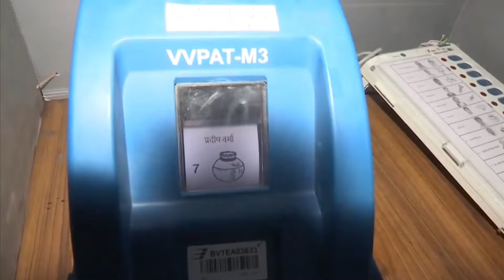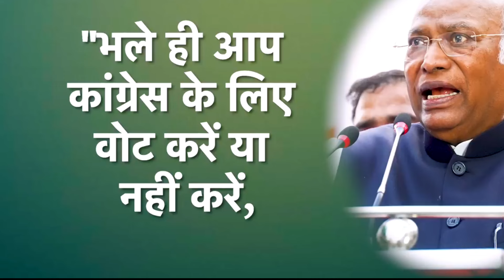दूसरे वोटिंग में पारा हाई भाजपा को खुला चुनौती मोदी हैरान।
26 अप्रैल 2024 आज की बड़ी खबरें | देश के मुख्य समाचार | 26 अप्रैल 2024 ताजा खबरें पीएम

नॉनस्टॉप न्यूज नॉनस्टॉप_न्यूज किसान आंदोलन लाइव
नॉनस्टॉप न्यूज! आज 26 अप्रैल 2024 का मुख्य समाचार , पीएम मोदी समाचार, टुडे_ब्रेकिंग_न्यूज़ , हेडलाइंस

पीएम मीटिंग समाचार आज की ब्रेकिंग न्यूज़!